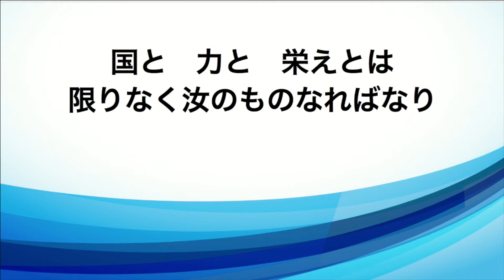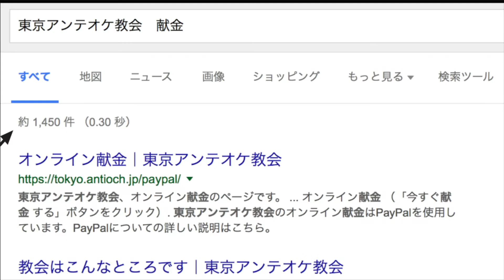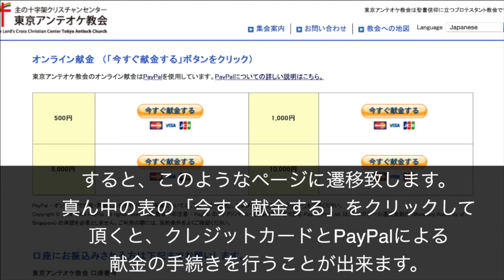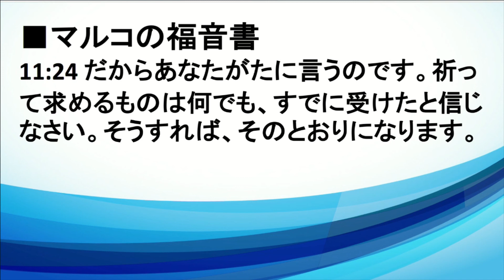2017/12/31 日曜第2礼拝 前半賛美